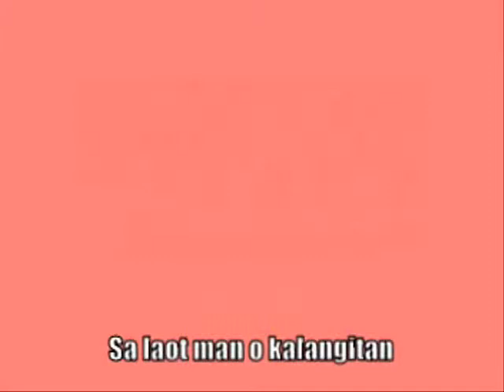Kawal Minute MTV